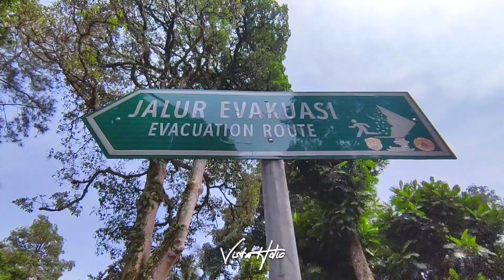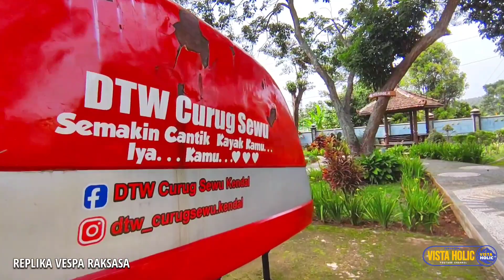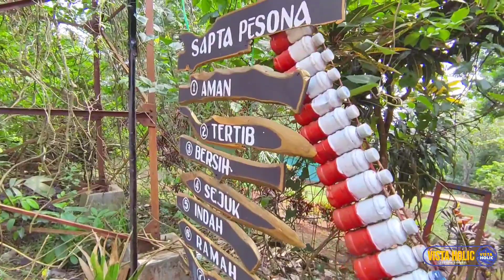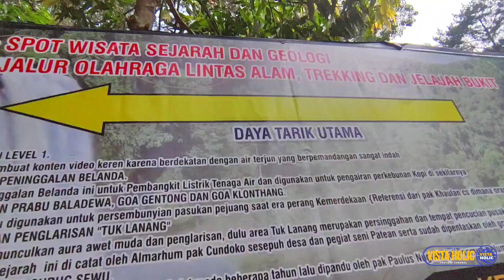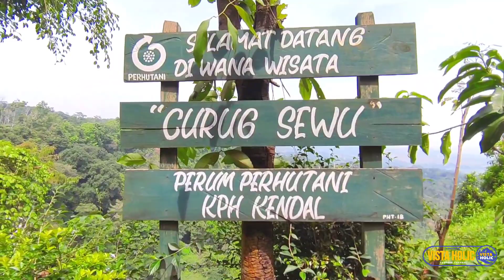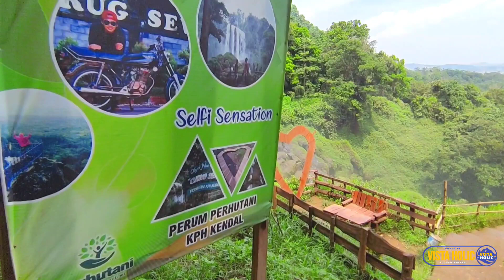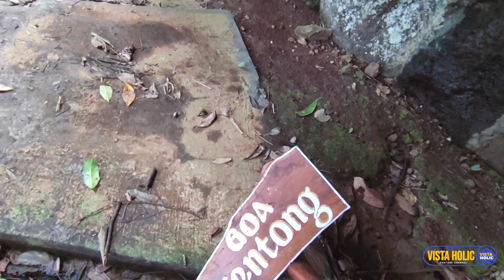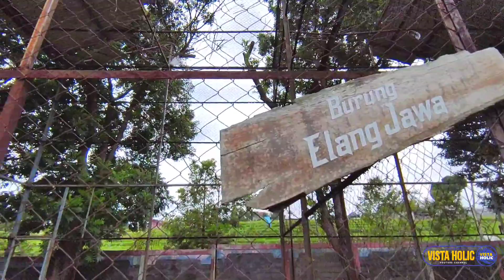Curug Sewu Sukorejo Kendal - Full Review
Curug sewu merupakan sebuah objek wisata air terjun dengan berbagai macam wahana dan spot unik. Mulai dari wisata air terjun, gardu pandang, taman, kids zone, kolam renang, kebun binatang juga ada.

Berlokasi di desa curugsewu kecamatan patean kabupaten kendal jawa tengah, lokasi objek wisata curig sewu ini hanya berjarak 1 jam dari kota Semarang. Dan akses nya cukup mudah dan jalanan yang mulus.

Setiap tahun pasti mengadakan event konser dangdut koplo dan juga event kesenian tari barong ( barongan ).

Harga tiket masuk ke curug sewu cukup murah

harga tiket curug sewu hari biasa 15.200,-
harga tiket curug sewu hari libur 17.200,-